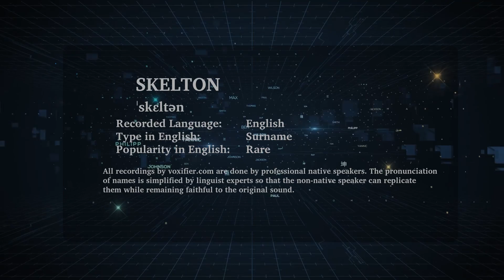How to Pronunce Skelton in English - Voxifier.com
This is the English pronunciation, popularity, and phonetics recording of the surname Skelton. The same name may exist in other languages with different pronunciations.